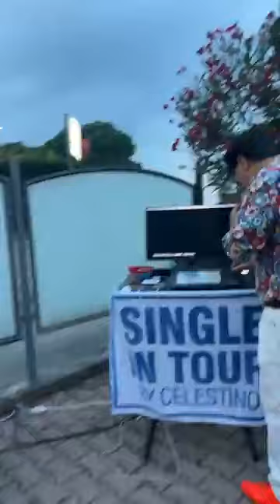- Single A Cavezzo di Modena !!